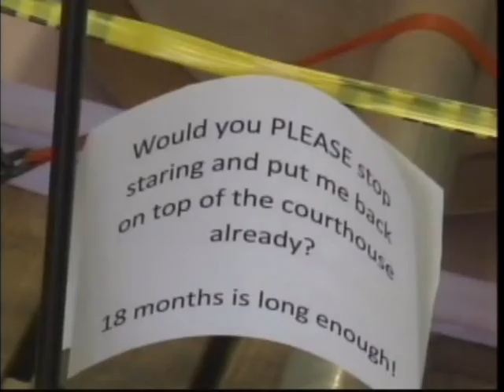Chief Wapello nears return atop Wapello County Courthouse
OTTUMWA, IOWA -- Chief Wapello may soon be making a return to the top of the courthouse that was named after him.